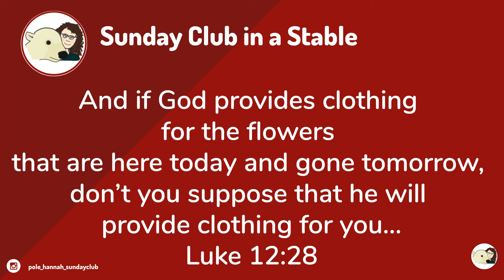Making a Daffodil with Pole and Hannah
This video is part of our current zoom crafternoons for families. If you would like more information on joining in with the Zoom please contact our office (details below).

What you will need for the craft
Coloured paper
Glue
Scissors
Paint
Egg box
Straw

We are not marketing these ideas as our own, all the crafts for crafternoons can be found on various craft websites and blogs.

Pole and Hannah have an instagram account if you'd like to follow

Talking Pole with thanks to My Talking Pet app.

Theme music created by Sam Bennett - check out his channel

Our CCLi number: 1019848

You can give to church life via the website and our Church Suite system
Also at no extra cost to you, you can raise money for our parish through
Sign up and set ‘Parish of Aberystwyth PCC’ as your chosen charity. Then go to your favourite shopping websites through the give as you live page. Also you can give through Amazon smile whilst shopping, here’s the - happy shopping!

For safeguarding reasons... we won’t communicate on a one to one basis with children online, or encourage children to have a Social Media page. May I remind you that the legal age for children on most social media platforms is 13 years. Parents and guardians it is for you to decide if you wish to show your child this page or not. This is the safeguarding policy we adhere to as part of St Michael's Church, Aberystwyth

The person or persons in the video has consented to the video and it being posted online